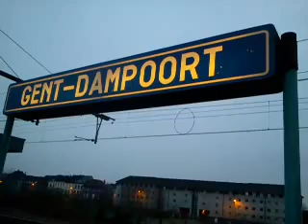IC-C 739 naar Sint-Niklaas met MS96-treinstel van 458 in Gent-Dampoort.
De InterCity-C 739 naar Sint-Niklaas (wegens werken tussen Antwerpen-Zuid en Sint-Niklaas rijdt niet naar Antwerpen-Centraal) met MS96-treinstel van 458. Deze trein vertrekt vanuit Gent-Dampoort op spoor 2 om 18:24. Deze video is genomen op zaterdag 23 februari 2013 (23/02/2013).

Veel kijkplezier!